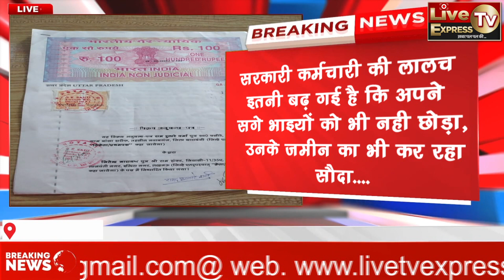ITI कॉलेज सरकारी कर्मचारी बना भूमाफिया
ब्रेकिंग लखनऊ.

*आईटीआई कॉलेज सरकारी कर्मचारी बना भूमाफिया*.

*भूमाफिया बाराबंकी जिले के बड़ा गांव स्थित आईटीआई कालेज में सरकारी बड़े बाबू पद पर हैं कार्यरत*.

*बड़े बाबू सर्वेन्द्र कुमार वर्मा रुपये के लालच में एक ही जमीन कई लोगों को कर रहा एग्रीमेंट*.

*एक व्यक्ति से 20 लाख रुपये लेने के बावजूद भूमाफिया सर्वेन्द्र कुमार वर्मा दूसरे व्यक्ति से भी किया एग्रीमेंट*.

*रुपये के लालच में सरकारी कर्मचारी एक ही जमीन को कई प्रॉपर्टी डीलरों से कर रहा एग्रिमेंट*.

*भूमाफिया एग्रीमेंट कराने पर लेता है 20, 20 लाख रुपए एडवांस*.

*सरकारी कर्मचारी की लालच इतनी बढ़ गई है कि अपने सगे भाइयों को भी नही छोड़ा, उनके जमीन का भी कर रहा सौदा*.

*भूमाफिया सर्वेन्द्र कुमार के खिलाफ एग्रीमेंट करने वाले एक व्यक्ति ने पुलिस को एप्लिकेशन देकर लगाई न्याय की गुहार*...

Web:- livetvexpress.in.net